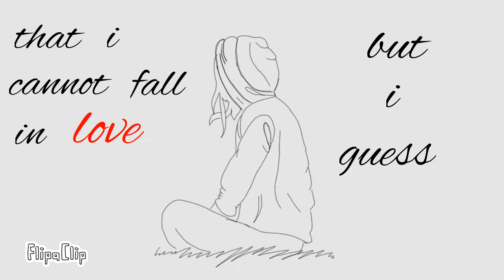Cut my hair meme